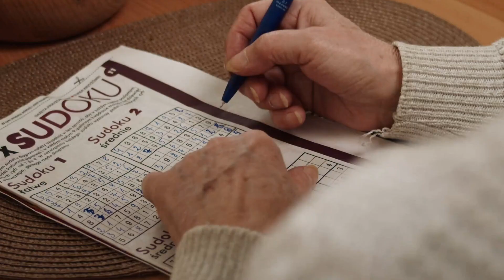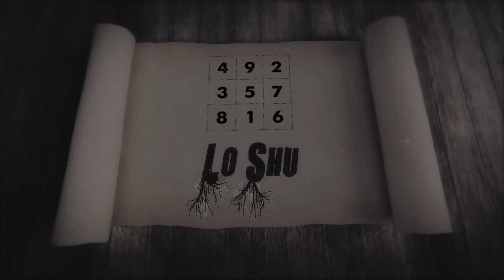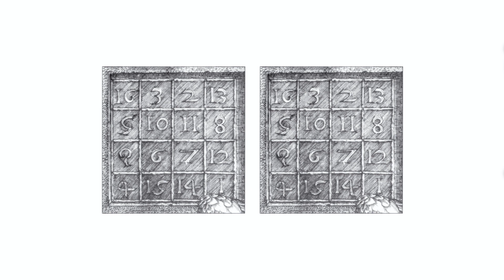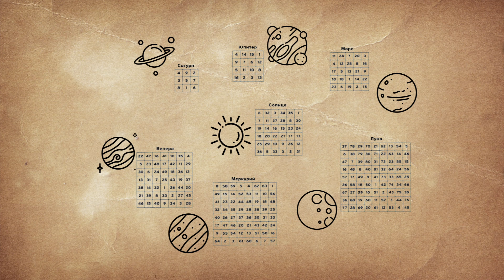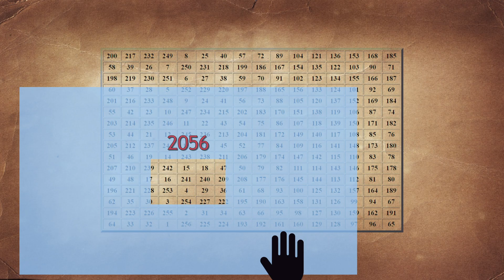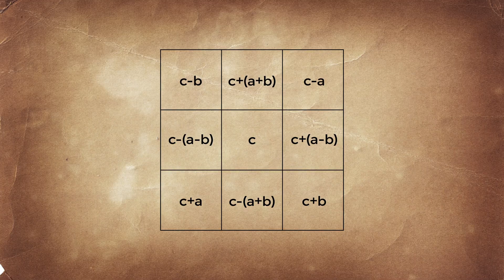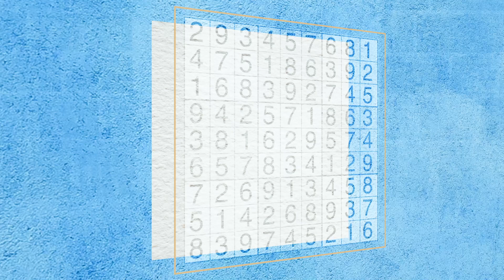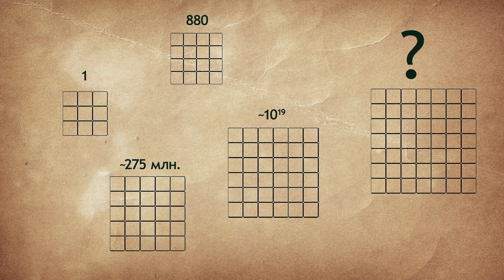Магические квадраты – тысячи лет восхищения // Vital Math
Магические квадраты! Тысячи лет люди восхищались, боялись, искали и вычисляли магические квадраты. Что это такое? В чем их магия? Откуда они взялись и где встречались? Что общего с судоку? И, самое главное, как шокировать друзей магическим квадратом?

Что внутри:
0:00 О чем все это
0:42 Что такое магический квадрат
1:00 Происхождение квадрата 3х3
2:02 История магического квадрата 4х4
2:58 Магический квадрат на гравюре Дюрера
3:58 Талисманы и Ферма
4:22 Нерешенные задачи математики
5:14 Магический квадрат Франклина
6:06 Геомагические квадраты
6:28 Пример построения магических квадратов
7:04 Как шокировать друзей на вечеринке
8:16 Судоку и магические квадраты
9:16 Применения магических квадратов
9:40 Три вывода из всей этой истории
10:34 КОНКУРС